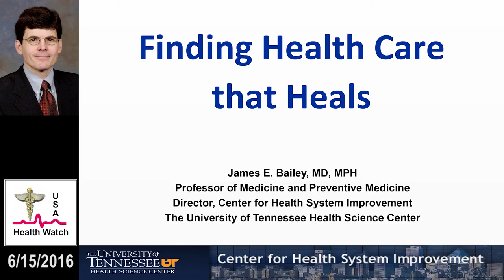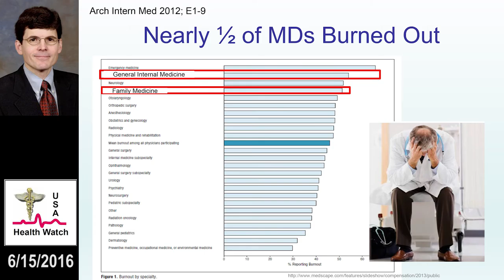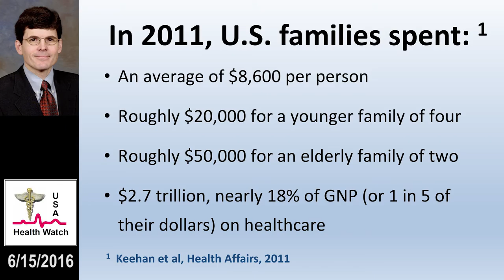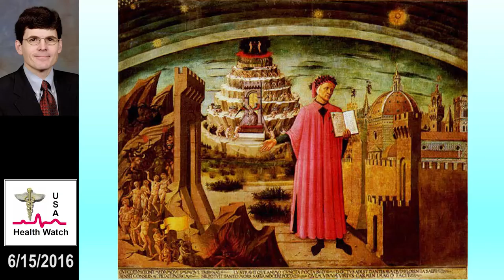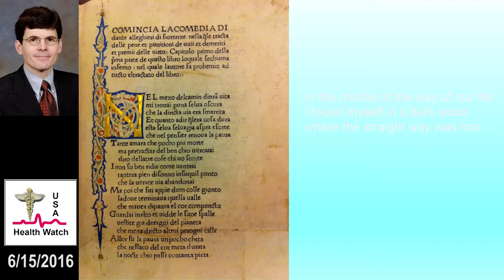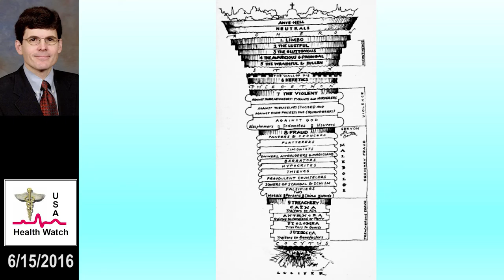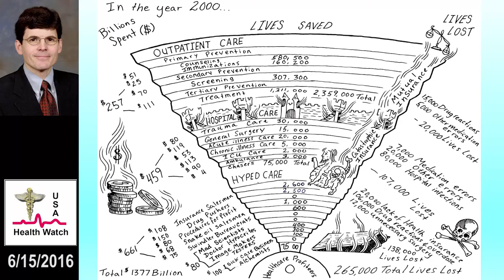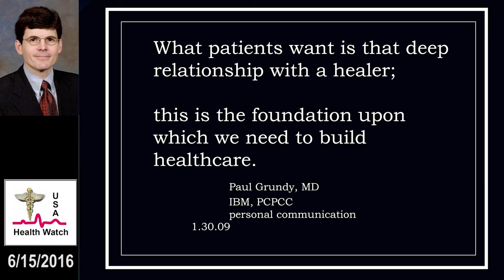Dr. Jim Bailey on The End of Healing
The End of Healing.   "Payment has nothing to do with the quality of results.  It is not whether you kill or cure but how you code the claim."
Health Watch USA(sm) - Meeting -- June, 15, 2016